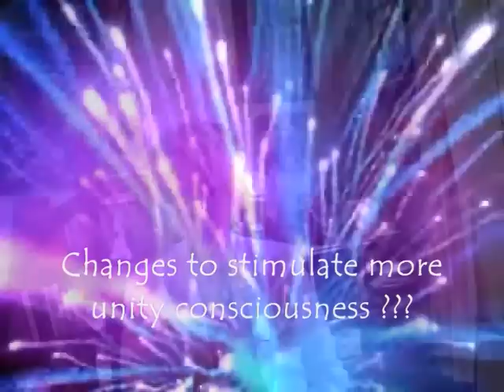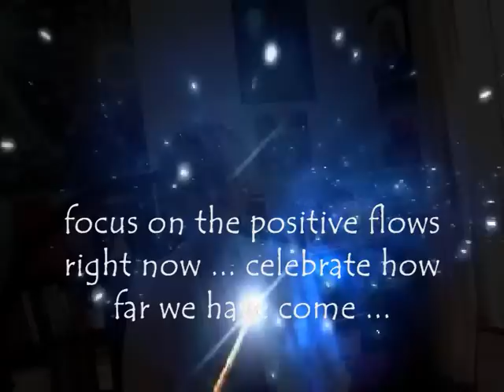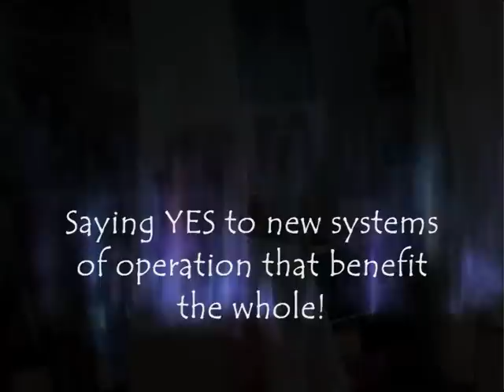Italian - Conto alla Rovescia 2012- Introduzione con Jasmuheen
Conto alla rovescia 2012- Introduzione

Introduzione per alcuni nuovi video nella serie di discorsi dal cuore chiamata "Conto alla rovescia Dicembre 2012". Jasmuheen consiglia di rinforzare il campo energetico terrestre irradiando particolari virtù. In questo video fornisce anche un piccolo aggiornamento dei suoi ultimi due mesi  e degli incontri con molte persone piene di rivelazioni.
Guardate anche il video 2 di questa nuova serie
 Unitevi a Jasmuheen con programmi specifici e una breve meditazione-preghiera. Godiamoci queste fantastiche  energie di trasformazione del Dicembre 2012 e applichiamo anche codici e programmi specifici per sostenere la Terra e il suo popolo per una transizione più dolce, attraverso queste dinamiche di cambiamento nel nostro tempo.
Jasmuheen parla anche di "caricamento dall'Alto al Basso" e come questo possa reindirizzare l'evoluzione umana.
Video di Jasmuheen per l'Ambasciata di Pace.
Scrive: in questo tour i nostri amici di luce hanno parlato molto di quanti tra i piu' importanti modelli della nostra energia sono stati completati e che mentre nuovi modelli si stanno lentamente iniziando a formare, per alcuni è ora un momento di riposo e di essere nel momento, celebrando tutto quello che abbiamo vissuto e tutto quello che la vita contiene. Le loro canalizzazioni attraverso di me nei momenti appropriati, è diventato il momento più significativo di ogni raduno dato che ogni volta io vedo e sento qualcosa di nuovo su ogni gruppo e anche su me stessa. Vedo così chiaramente che tutti i tipi di esistenza sono solo modelli di energia, fluidi, che cambiano e stanno bene insieme, si attraggono o si respingono, per così tante ragioni e che tutti i modelli possono essere cambiati, riadattati e ri-direzionati.
A volte la vita sulla Terra e il modo in cui operiamo sembra così complesso e vasto in ciò che ha bisogno di affinarsi per raggiungere la vera unità di coscienza, con sistemi che portano beneficio non solo alla popolazione del pianeta, ma a tutti i regni, inclusa la stessa Madre Terra.
Guardare ciò da un punto di vista puramente mentale di comprensione può essere stravolgente. Mentre quando espandiamo la nostra visione per abbracciare l'infinita saggezza con le soluzioni praticabili sostenute dall'intelligenza del campo quantico, allora possiamo tirare un sospiro di sollievo sapendo del supporto che è presente e disponibile. Ancora avere accesso alle soluzioni del campo quantico richiede l'espansione della coscienza di ognuno e una certa purezza di cuore che abbraccia i progetti del "noi" piuttosto che i progetti limitati del "me", che molti ancora spesso si portano dietro.
Se il modello che così tanti hanno ora per una transizione dolce si afferma, i miei amici di Luce mi dicono che le porte per le frequenza delle onde Beta, della frenesia e della dualità si chiuderanno infine  e opereremo più chiaramente e creativamente con il modello Alfa così che possiamo aiutare e ritessere armoniosamente le molte cose nel nostro mondo che ancora hanno bisogno di essere rifinite. Molti amano l'idea di uno spostamento in una nuova dimensione dove tutto istantaneamente opera nell'amore nella luce e nella gentilezza, ma il livello di profondità di un'esperienza che possiamo sostenere dipende  sia dal più debole legame che dal più elevato dei nostri sogni. Sarà la nostra coscienza collettiva che determinerà il prossimo passo nella nostra evoluzione e molti saranno sorpresi di accorgersi che i grandi cambiamenti attesi erano solo un ultimo piccolo passo dopo tutto, e anche l'inizio di un nuovo capitolo nel quale noi possiamo solo scorrere come un fiume che va verso il mare.